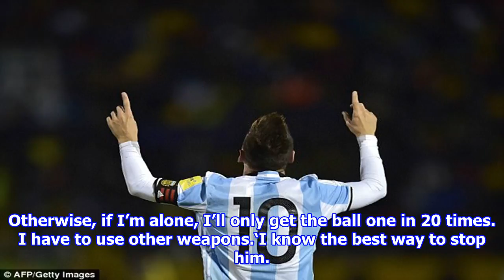Lionel messi's brilliance has helped barcelona forget neymar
Published 0247 EDT, 14 October 2017 Updated 0300 EDT, 14 October 2017 When Barcelona lost one third of their MSN in the summer – their youngest member by five years – it left some wondering how big of a blow it would be to the La Liga giants. Neymar’s £198million move to Paris SaintGermain was a loss but Barca have not looked like missing him yet, largely because of the brilliance of Lionel Messi. Messi has scored 11 goals in seven La Liga games – his greatest start to a season ahead of facing a favourite opponent in Atletico Madrid on Saturday. So, could a fourth 40goal season actually follow? Lionel Messi will go into the game against Atletico Madrid with an average of 1.6 goals a game Neymars departure to Paris SaintGermain was supposed to leave Barcelona in crisis 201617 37 goals 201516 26 goals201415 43 goals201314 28 goals 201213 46 goals 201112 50 goalsIn 201112, Messi got 50 league goals. In 201213, he got 46. He then scored 43 two seasons later, before coming close with 37 las...